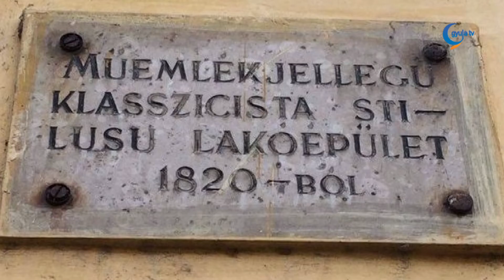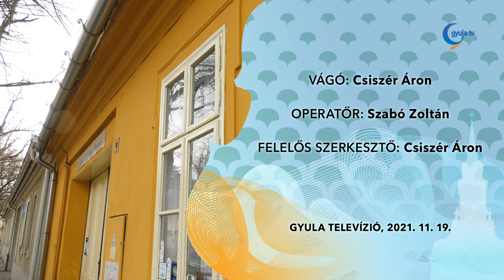A mi otthonunk - a mi történeteink: A Kliment ház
A Ladicsok története után a Klimentek következnek. Bódán Zsolt a levéltár sorozatának következő epizódjában a gyulai, Árpád utcai, közel 200 éves épület, és persze azon keresztül a Kliment család történetét mutatja be.